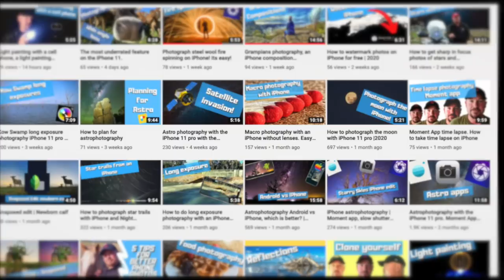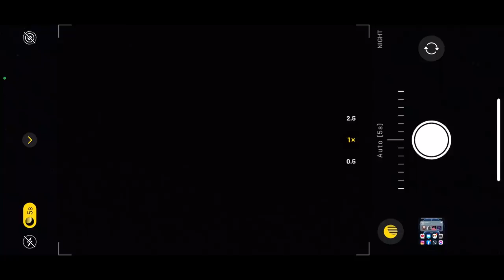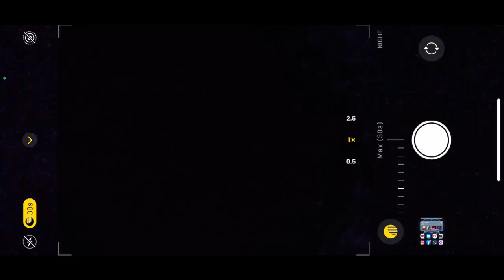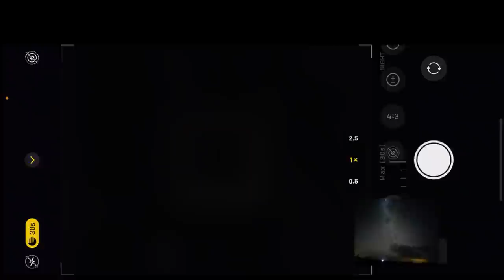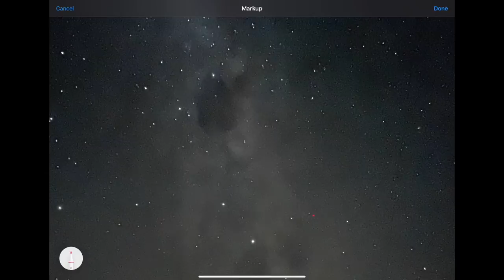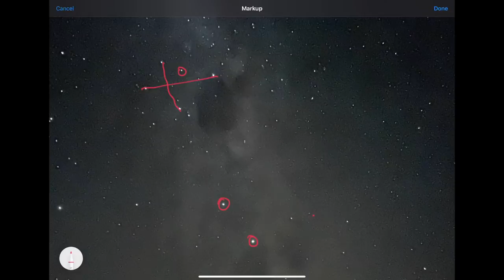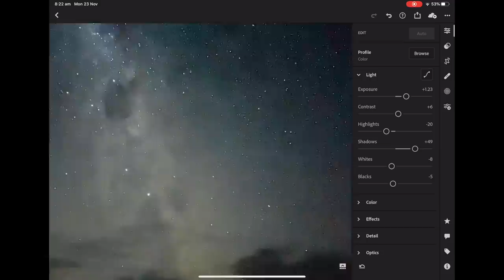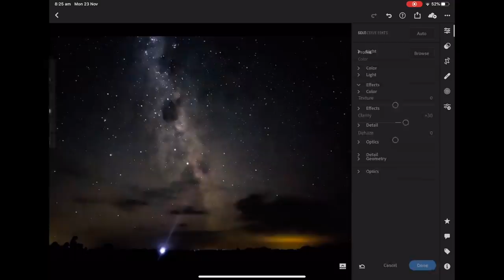How to use the iPhone 12 Pro Max for astrophotography. A full tutorial.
In this video we will unbox the iPhone 12 Pro Max Blue and review the camera in night mode. We will but the iPhone 12 Pro Max camera to the test in astrophotography. So if you want to learn how to take photos of the stars with your iPhone, this video is for you.
You will learn how to plan for astrophotography as well as what equipment you will need for astrophotography.
We will also learn how to edit iPhone 12 Pro Max photos in Adobe lightroom.

Joby tripod perfect for phone photography
Phone holder for tripod

0:00 Start
1:50 Planning for astrophotography
2:34 Light Pollution
3:15 Photo Pills how to find the galactic core
3:50 Night mode time on iphone
5:30 How to use the iPhone 12 Pro Max for astrophotography.
9:30 how to find south by the Southern Cross
10:25 How to edit astrophotography in Lightroom Mobile.